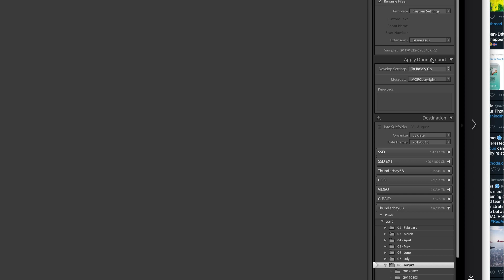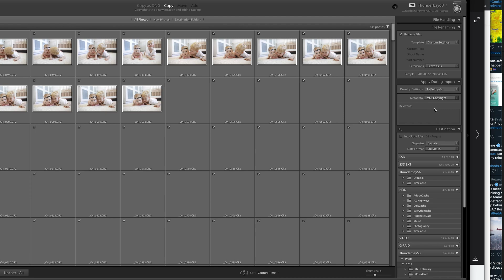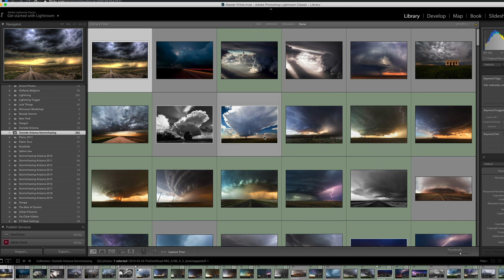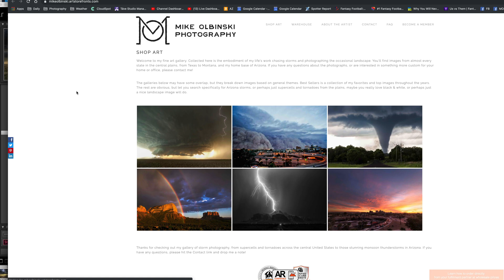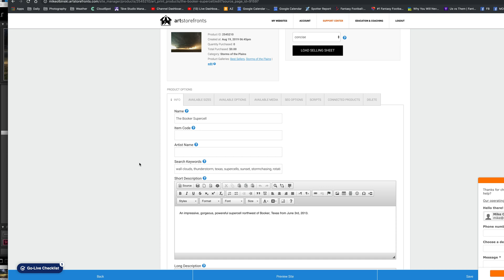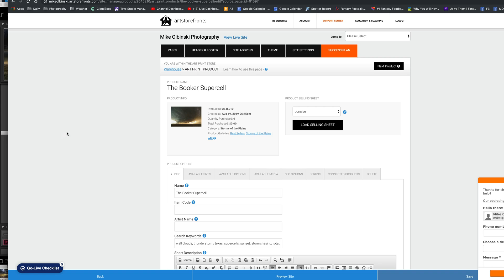Screencast: The importance of using Keywords, Titles and Descriptions in Lightroom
I generally post them there and months later make them public here on YouTube. If you are interested in seeing them first, and also having a bit more personal connection with me, plus seeing chase targets, previewing time-lapse films before they are released to the public, and more, you can find my page right

This little screencast is mainly to show you how keeping your Lightroom catalog updated with keywords, titles and descriptions can help you out big time for other things!